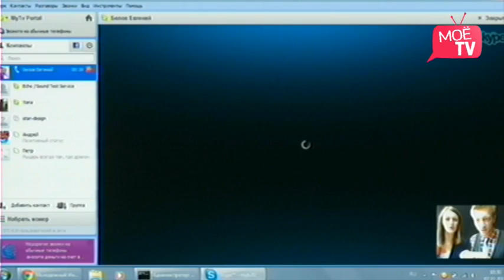Евгений Белов звонок в скайп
Самый первый звонок по скайпу на МоёTV! Звонок от Евгения Белова! Будь в сети!